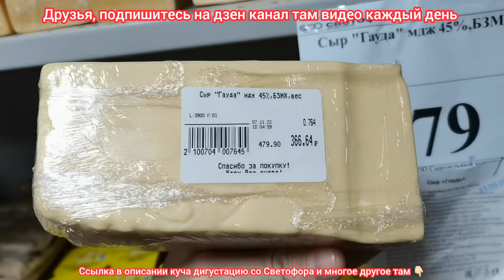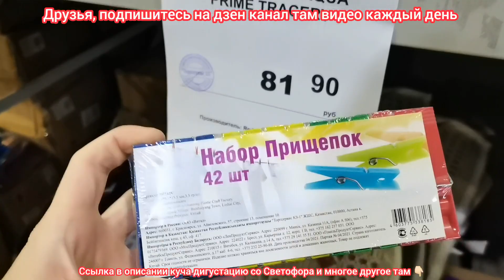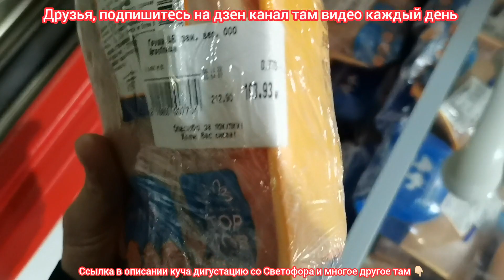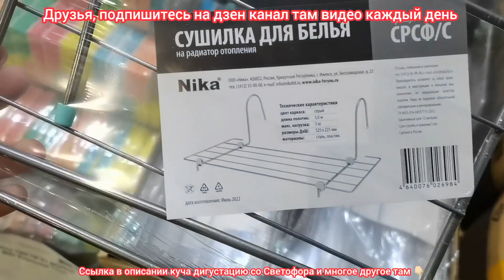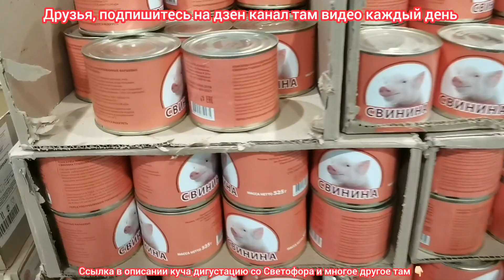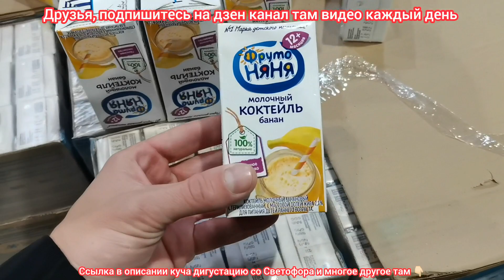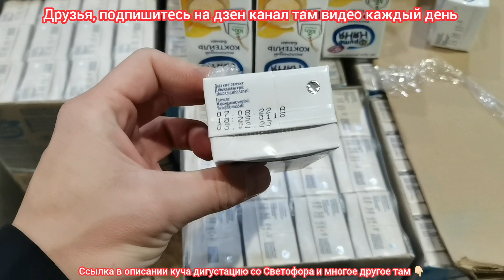Ого, вот это🚦"Светофор"🚦удивил новинками. Сыр пармезан, газ, пищевая фольга, прищепки и другое😱😍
Вот это я понимаю шикарные новинки в Светофоре по очень приятным, низким ценам. Как всегда, покажу вам все самое интересное.